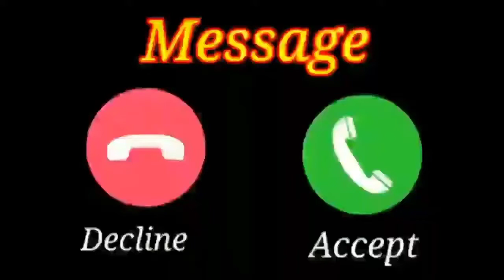love message ringtone |I notification ringtone Il funny ringtone l| msg tone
C1
Realme  c2Realme
RealmeC3
Realme 1
Realme 2
Realme 2 pro
Realme 3
Realme 3 pro
Realme 5
Realme 5S
Realme 5 pro
Realme 6
Realme 6s
Realme 6 pro
Realme 7
Realme 7 pro
Realme XT
REALME C11
REALME C15
REALME C9
REALME NORZO
VIVO 1606
VIVO V15
VIVO Y15
VIVO V1
VIVO V2
VIVO V3
VIVO V4
VIVO V5
VIVOV V6
VIVO V7
VIVO V8
VIVO Y95
VIVO Y80
VIVO V11
VIVO V10